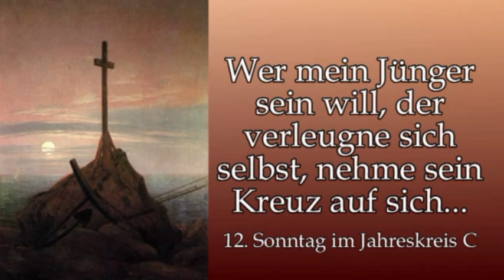Kreuzannahme = Katholisches Duckmäusertum?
Hochschulpfarrer Dr. Kreier am 12. So im Jahreskreis im Kloster am Rande der Stadt/ Saarbrücken.